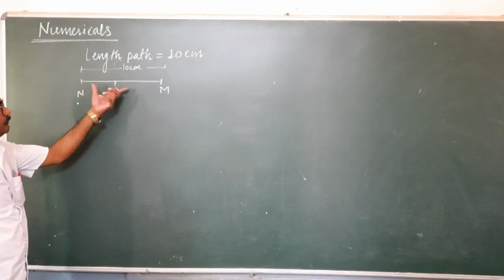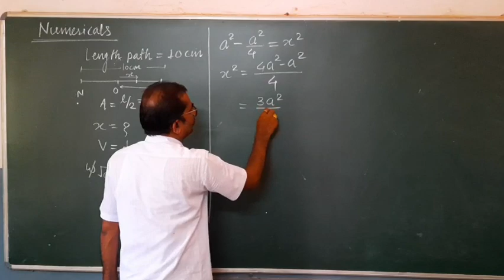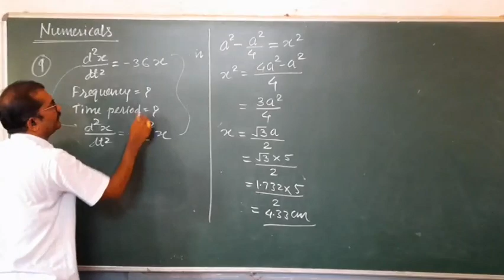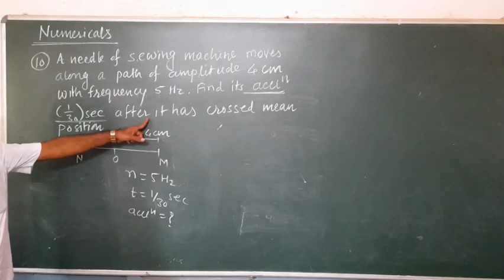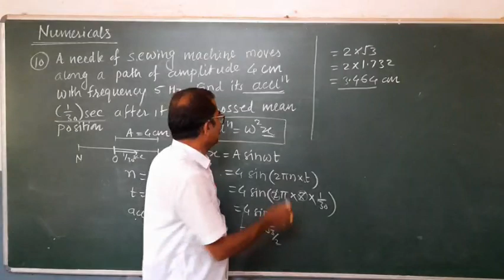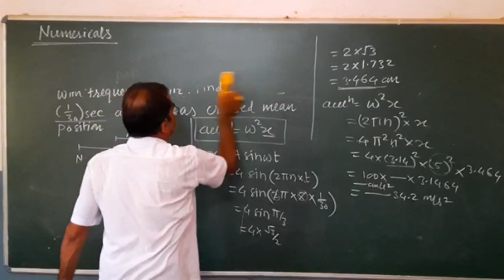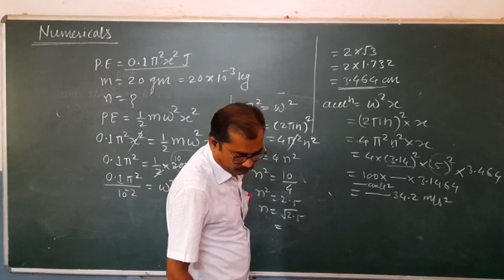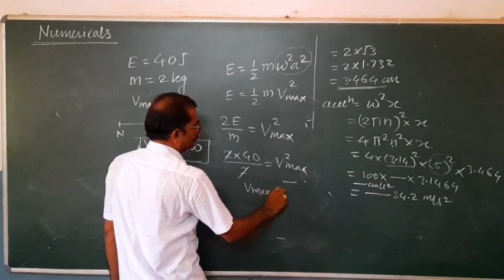Numericals of S.H.M.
Oscillation part :- 12